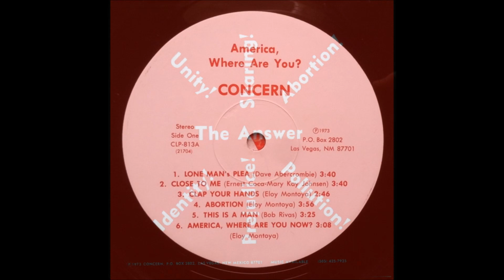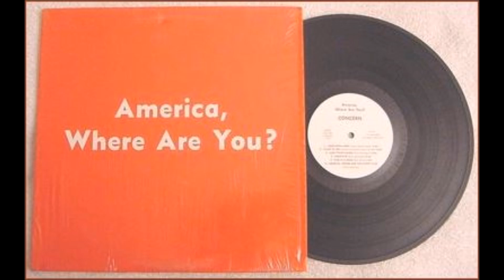Concern (The Guitar Ensemble) 1973 Album: America, Where Are You? - A6 America Where Are You?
Another super scarce one with something like a 200-300 press I’ve heard. On America, Where Are You? the former Guitar Ensemble (now renamed Concern) duplicates seven of their best songs from the You-N-You sessions plus a couple from Have Faith. But it’s the previously unheard tracks that are the real treat here. The addition of electric guitar to all four songs pushes the group’s sound further in the rock direction. At the same time the organ is given more prominence in the mix, making their previously subtle psych edge noticeably more distinct. The opener ‘Lone Man’s Plea’ has a cool wah-wah thing going down coupled with dizzying organ – a sound not too distant from Azitis. ‘Clap Your Hands’ employs a catchy mid-tempo banjo-plunking rhythm, followed by the mesmerizing ballad ‘Abortion’ where the soft-psych vibe is in top form. Add the sharp marching hippie beat of the title track and you could potentially even snag a Jefferson Airplane fan or two. Comes in a very plain-looking red cover with the title in white, the back of similar design with exclamations of “Unity!”, “Sharing!”, “Abortion!”, “Identity!”, “Prejudice!” and “Pollution!”. (The Archivist, 4th edition by Ken Scott).

Concern (The Guitar Ensemble)
Album: America, Where Are You?
Released: 1973
Genre: Folk, World, & Country
Guitar Ensemble associated. Originally came with an insert and self-addressed envelope, asking for donations to help distribute the LP

Tracklist
A1  Lone Man's Plea (Dave Abercrombie)
A2  Close To Me (Ernesto Coca, Mary Kay Johnsen)
A3  Clap Your Hands (Eloy Montoya)
A4  Abortion (Eloy Montoya)
A5  This Is A Man (Bob Rivas)
A6  America, Where Are You Now? (Eloy Montoya)